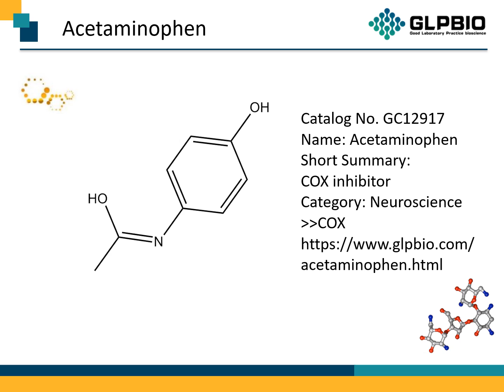GC12917 Acetaminophen 103-90-2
Protocol, Chemical Properties, Background of Acetaminophen